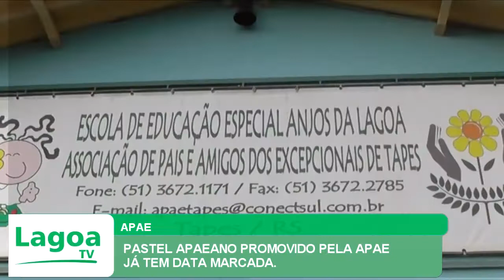PASTEL APAEANO PROMOVIDO PELA APAE JÁ TEM DATA MARCADA.